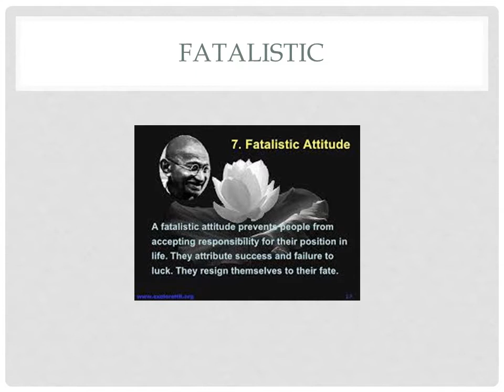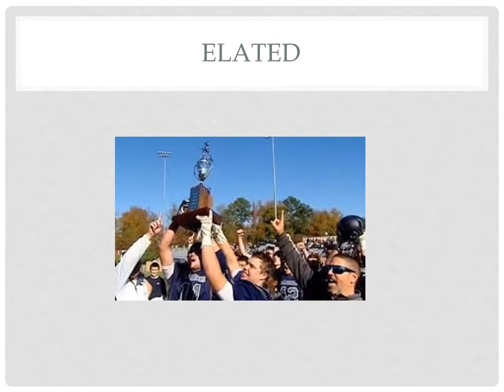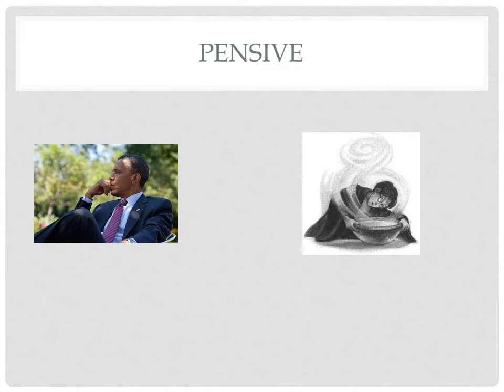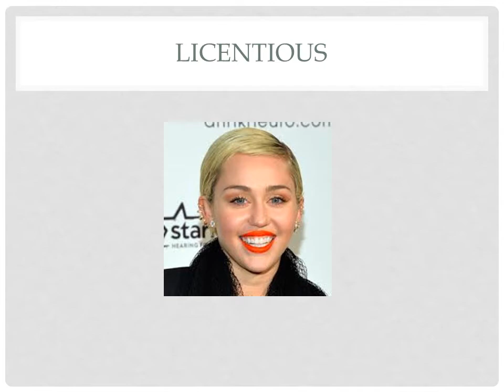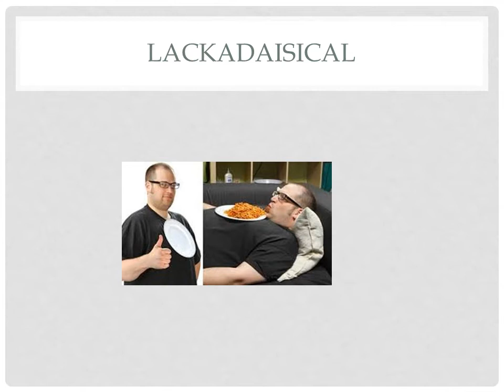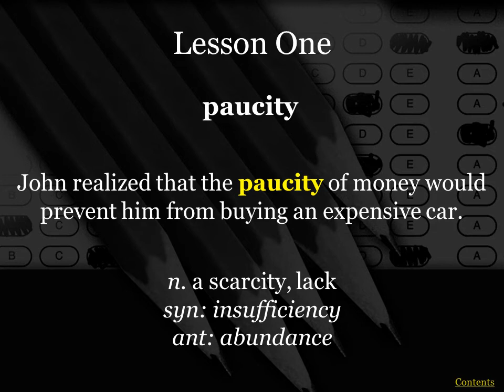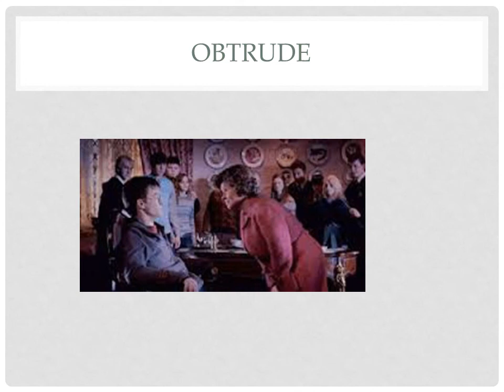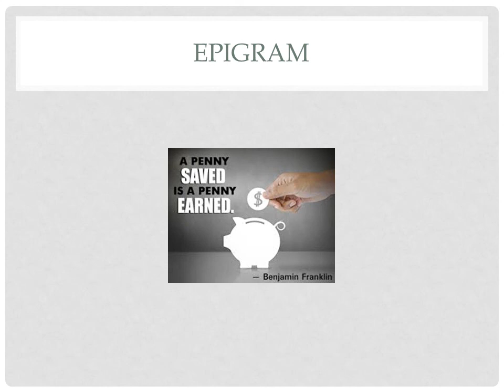VPP Lesson 1